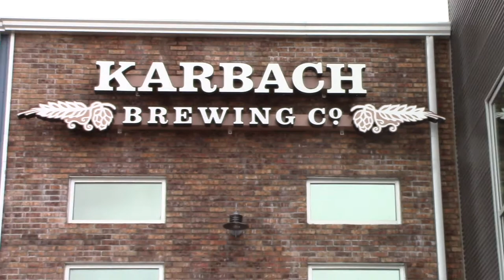Welcome Mo's Video Blog